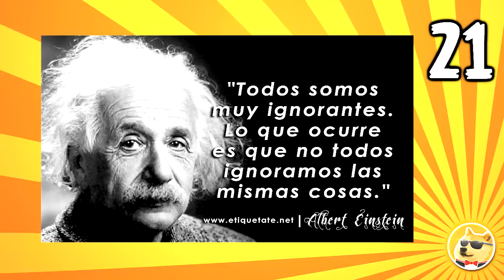40 COSAS QUE TODOS HEMOS HECHO ALGUNA VES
Mi id battlenet: dogmasfour#1699
Mi nombre en League Of Legeds: Dogmasfour1
Las donaciones serán usadas para mejorar el canal =)

Si el video te gusto deja tu like y compártelo, también recuerda que en los comentarios puedes dejar tus opiniones, apreciaciones o critica.

40 COSAS QUE TODOS HEMOS HECHO ALGUNA VES

DogmasFour